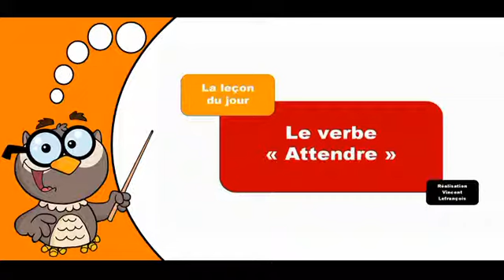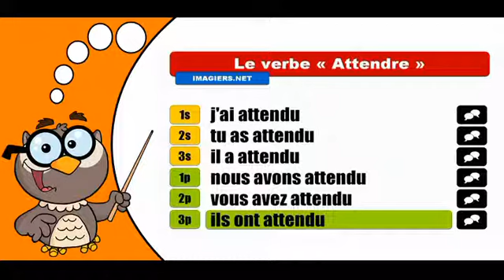تعلم تصريف الافعال الفرنسية # Attendre # Indicatif Passé composé